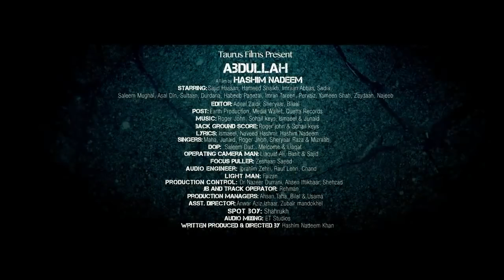Abdullah-The Final Witness Imran Abbas Taurus Films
Abdullah-The Final Witness
Taurus Films
Directed by Hashim Nadeem
Produced by Hashim Nadeem
Starring Imran Abbas, Sadia Khan, Hameed Sheikh, Imran Tareen, Sajid Hassan, Zuhab Khan...